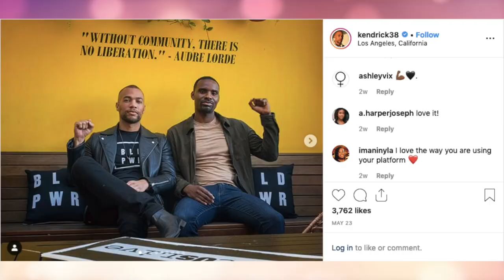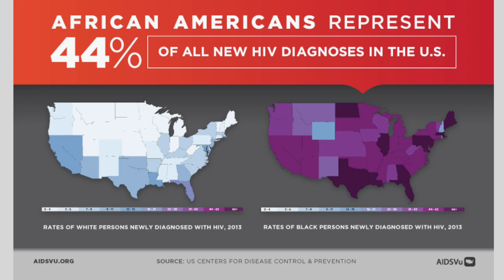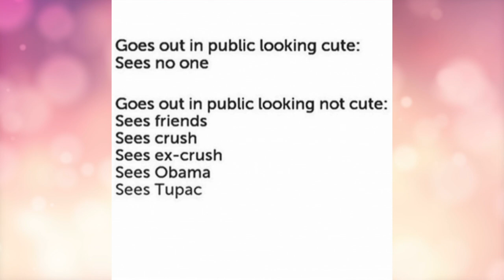Hella Real: Kim K as your Lawyer. When birds attack!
Hella Real Hosts and Bay Area Women Kayla Jo and Katrina discuss pop culture subjects on your new favorite talk show!
Welcome our first male cohost Armond!

This Episodes topics:

Hella of A Man: We talk about men we love! We to a lot of trash about ken on our show so we went positive this time. Who is your hell of a man? Let us know who and why drop a comment!

Beef with Birds: Kayla Jo has beef with birds and no were not talking about women were talking about actual birds. She can’t stand seagulls and pigeons, Armond can’t stand crows and Katrina doesnt get the problem. Do you have a crazy bird story or are you a bird lover? Drop a comment!

Kim Kardashian Esquire: Kim K says she’s gonna become a lawyer without going to law school. Do you think thats fair? Would you hire her for your defense?

Hella Real Art: This episode our featured artist is Tim Potter let us know if you want to buy the piece we feature.

This video was reuploaded after fixing the video upside down issue.